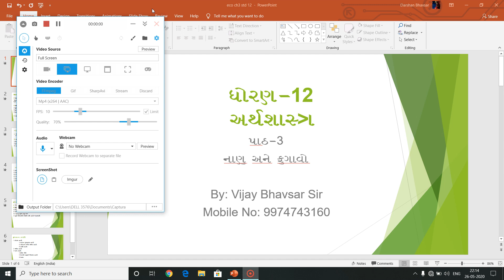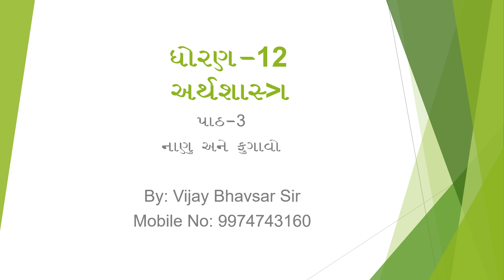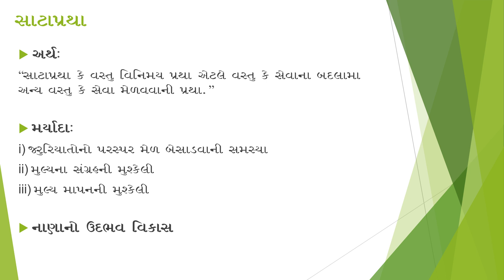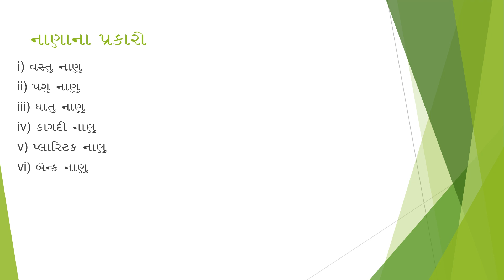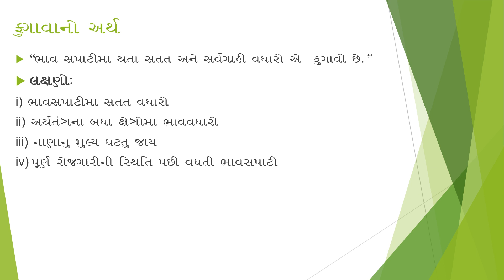12th Economics chapter-3 | Lecture 6 | Vijay Bhavsar